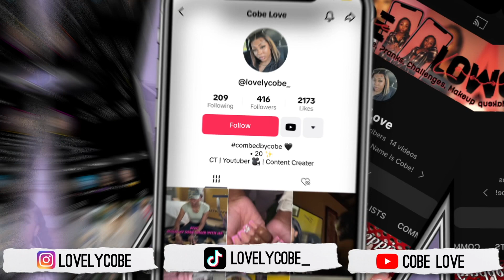SMASH OR PASS | ARTISTS EDITION (ICE SPICE, BEYONCE, CHRIS BROWN, BRYSON TILLER, DEXTA DAPS, ETC...)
Hey Girlies! I hope y’all enjoyed the video! Comment what type of videos y’all would like to see from me next!

When is my birthday? Jul. 22nd
Where do i live? Connecticut
Zodiac sign? Cancer & Leo
what do i film with? Canon G7xii | Iphone 14 Pro Max
what’s my favorite color? White, Blue, Yellow, Red

current subbie count: 364
the subbie goal: 400